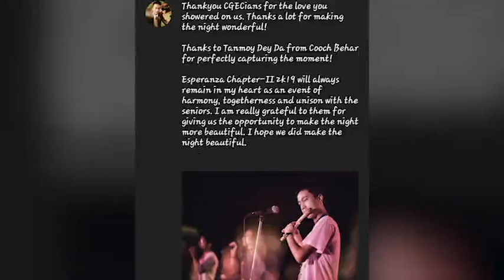Perfect (On Flute)| Coochbehar Govt. Engg. College | Esperanza Chapter II | 2019